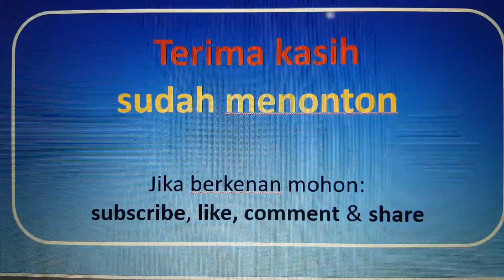SistemTeralis pada 3 varian Anggur: Everest, Trans dan Jupiter -Eid Farming Channel.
Video ini menayangkan sistem tralis pada 3 varian anggur di kebun saya: everest, trans dan jupiter. Sisten tralis terutama pada pembentukan cabang sekundernya. Strukturnya mirip T, 60-70 cm dari dasar dipotong agar membentuk cabang sekunder ke kiriri dan ke kanan.

Untuk var everest, cabang sekundernya sudah cukup panjang, baik ke kiri maupun kekanan. Sudah hampir sampe batasnya. Pemupukan mulai pake MKP, untuk pembentukan dan perkuatan bunga dan buah. Dalam 1-2 pekan akan saya pruning agar cabang tersier, yang sudah mulai terbentuk, makin kuat.

Untuk yang var Trans baru terbentuk yang ke kiri, sepanjang 20 cm. Yang ke kanan baru muncul tunasnya; sekitar 5 cm. Pemupukan masih diberi NPK untuk beberapa pekan ke depan.

Untuk yang var Jupiter, agak berbeda. Rencana mau saya buatr ke kanan dan ke atas. Sudah mulai terbentuk cabang tersiernya untuk yang ke kanan. Untuk yang ke atas, saya biarkan sampai ke batas lanjarannya. Nanti saya arahkan ke kanan juga. SistemTeralis pada 3 varian Anggur: Everest, Trans dan Jupiter -Eid Farming Channel.

jupiter anggur, kebun anggur jupiter, pohon anggur jupiter, pruning anggur jupiter, potes pucuk anggur jupiter, pemangkasan anggur jupiter, cara tanam anggur jupiter, tanaman anggur jupiter. SistemTeralis pada 3 varian Anggur: Everest, Trans dan Jupiter -Eid Farming Channel.